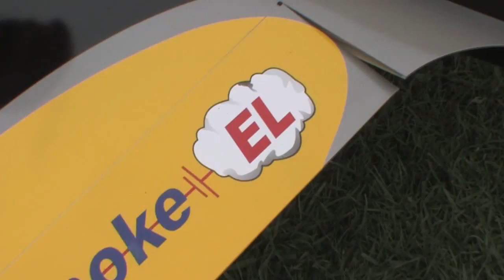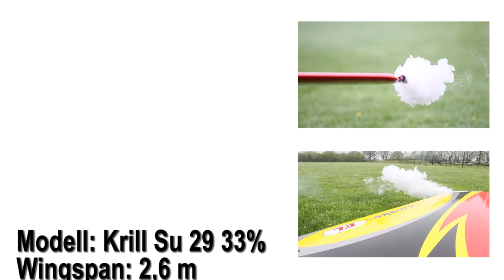Demo Smoke-EL (s) Duo Deutsch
Smoke-EL, Setup, Komponenten und Smoke-ON